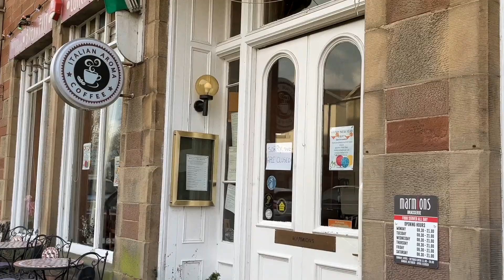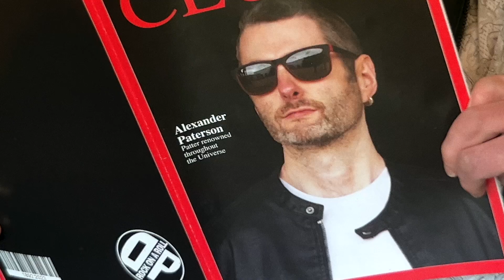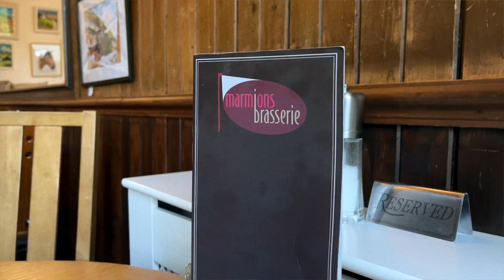That's The Way It Is Music Video Official Video - Patersun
Written and Directed by Patersun songwriter and drummer  Alexander Paterson.